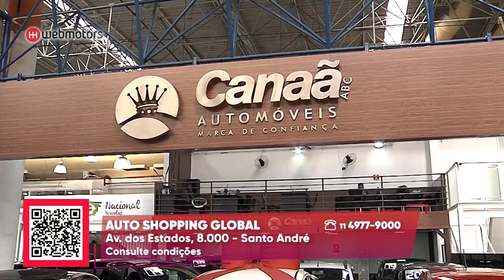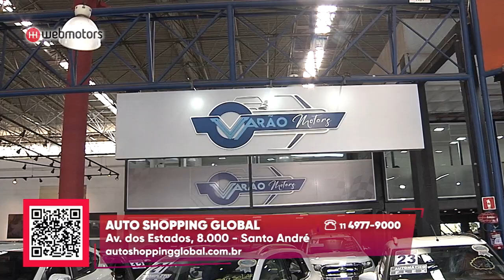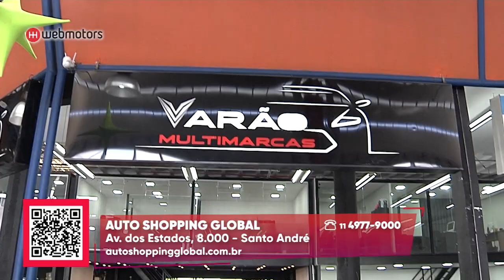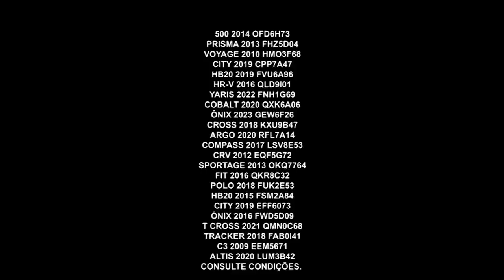O lugar certo para comprar | Auto Shopping Global | Webmotors | Gazeta Motors